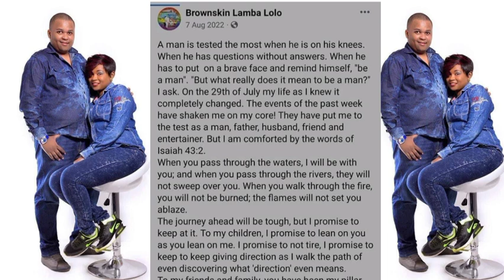Djbrownskin watched his wife unalive herself and doesn't help.Kenyans are mad &calling him out